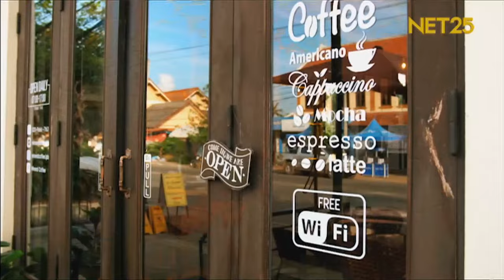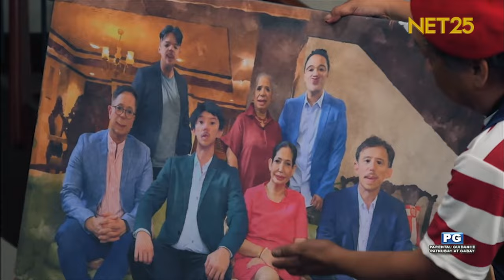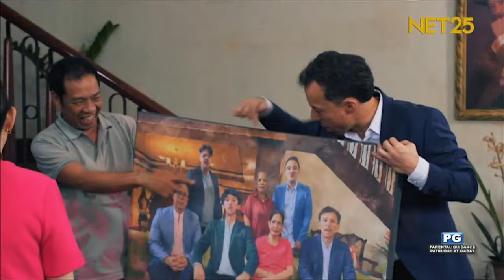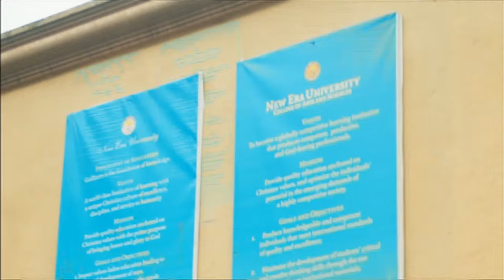3-iN-1 | Episode 12 | March 31, 2024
3-iN-1 | Don Julio, may pang limang habilin | March 31, 2024

May pang limang kahilingan muli mula kay Don Julio! Ano naman kaya ito? Mapag kasunduan na kaya ito ng mga Liberica siblings?

Mapapanood ang NET25 sa 𝗗𝗶𝗴𝗶𝘁𝗮𝗹 𝗙𝗿𝗲𝗲 𝗧𝗩 ᴄʜ𝟮𝟴; 𝗔𝗻𝗮𝗹𝗼𝗴 𝗙𝗿𝗲𝗲 𝗧𝗩 ᴄʜ𝟮𝟱; 𝗦𝗸𝘆𝗰𝗮𝗯𝗹𝗲 𝗮𝘁 𝗗𝗲𝘀𝘁𝗶𝗻𝘆 𝗖𝗮𝗯𝗹𝗲 𝗼𝗻 ᴄʜ𝟭𝟴; 𝗦𝗮𝘁𝗟𝗶𝘁𝗲 ᴄʜ𝟮𝟱; 𝗖𝗶𝗴𝗻𝗮𝗹 ᴄʜ𝟭𝟰; 𝗮𝘁 𝗚𝗦𝗮𝘁 ᴄʜ𝟯𝟴. Re-scan ang TV box para ma-receive ang NET25.